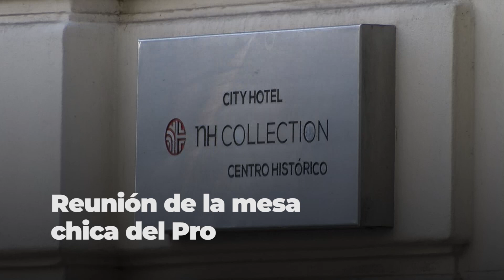El PRO definió mecanismo para "controlar" la interna y enumeró precandidatos sin mencionar a Macri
El PRO estableció hoy un mecanismo para "evitar y controlar" la escalada de la interna de ese espacio y anunció que hasta el momento los precandidatos a presidente para las elecciones de 2023 son el jefe de Gobierno porteño, Horacio Rodríguez Larreta, la diputada nacional María Eugenia Vidal y la titular del partido, Patricia Bullrich.